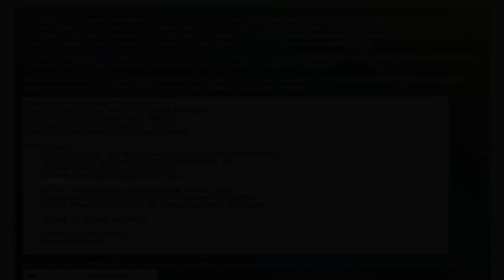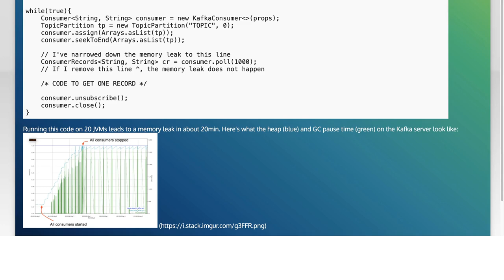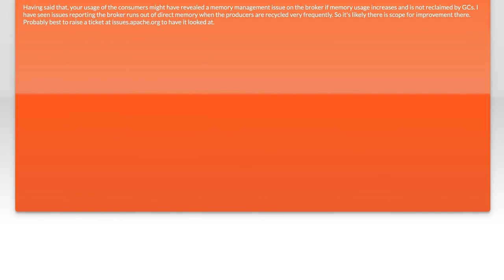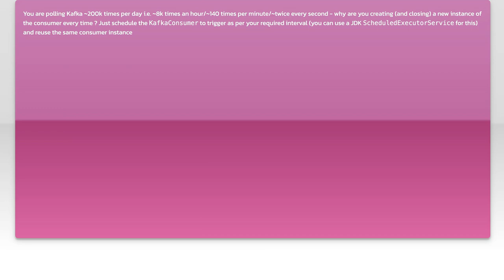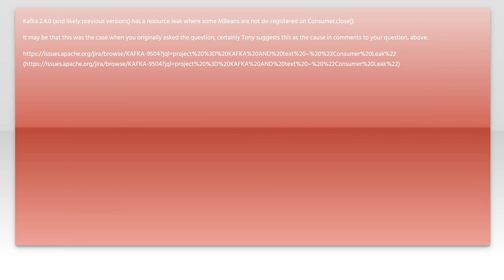Kafka Broker Memory Leak: Troubleshooting High Consumer Count Issues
In this video, we delve into the complexities of managing Kafka brokers, specifically focusing on the challenges posed by memory leaks and high consumer counts. As organizations scale their data streaming operations, understanding the underlying issues that can lead to performance degradation becomes crucial. Join us as we explore effective troubleshooting techniques and best practices to identify and resolve these critical issues, ensuring your Kafka environment runs smoothly and efficiently.

Today's Topic: Kafka Broker Memory Leak: Troubleshooting High Consumer Count Issues

Related to